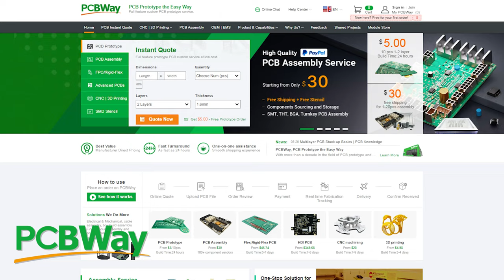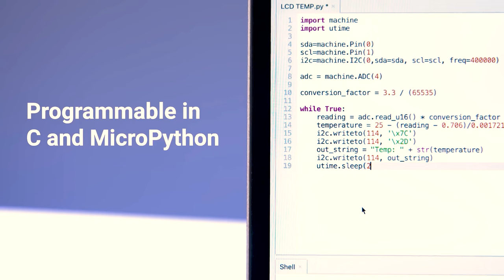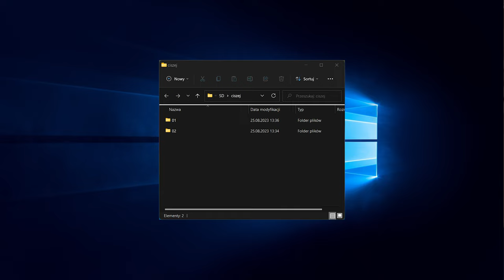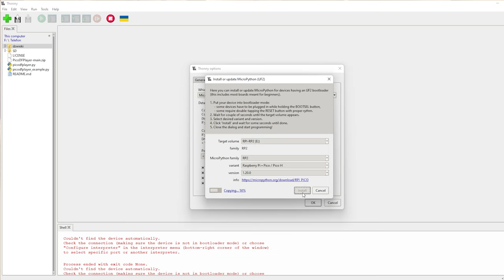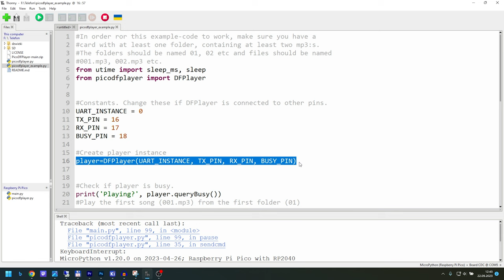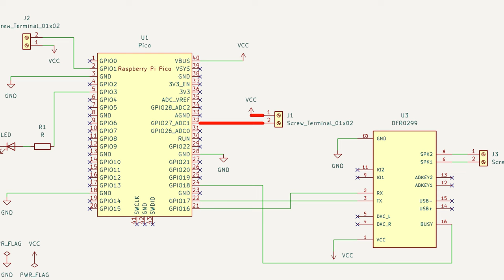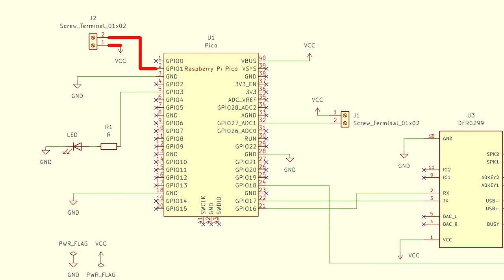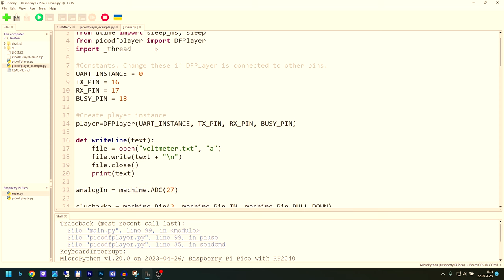☎️ Ożywiamy stary telefon tarczowy - w służbie kultury [RG#517]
Na potrzeby wystawy o naszej noblistce Wisławie Szymborskiej stworzyliśmy telefon, dzięki któremu możemy wdzwonić się w przeszłość i posłuchac wierszy! Darmowy prototyp PCB i szybki czas realizacji

Wisława Szymborska: kolaż gdański
(Biblioteka Uniwersytetu Gdańskiego)

Dzisiaj przedstawię wam okoliczności powstania projektu oraz oczywiście sam projekt - tak byście i Wy mogli go sobie skopiować - dzięki, któremu właśnie teraz jeszcze tylko uczniowie, a już od trzeciego października wszyscy chętni, będą mogli zadzwonić sobie retro tarczowym telefonem w  Gdańsku na wystawie poświęconej Wisławie Szymborskiej do autorki i posłuchać deklamowanych przez nią wierszy.

Tym razem postanowiłem sprawy nie przekombinowywać i posłużyć się - z jednej strony nowym, ale wyjątkowo dobrym i popularnym ostatnio mikrokontrolerem Raspberry Pi Pico - który jest przy Arduino wręcz potężnym urządzeniem, lecz nadal bardzo prostym w użyciu, a z drugiej strony starym, ale też bardzo popularnym maciupkim odtwarzaczem plików MP3 z karty SD - DFPlayer mini - który jest praktycznie rzecz biorąc sam w sobie osobnym urządzeniem, ale można go też kontrolować z zewnątrz.